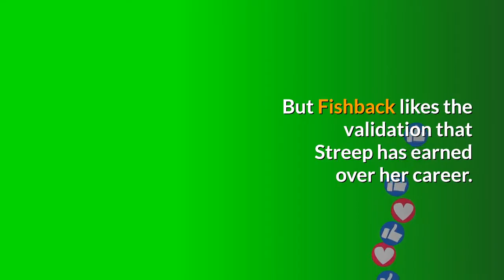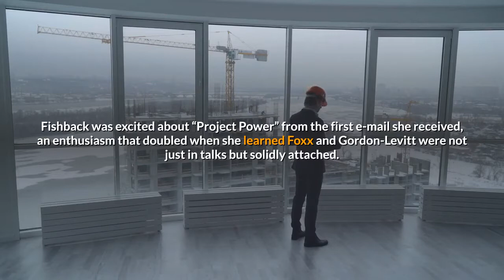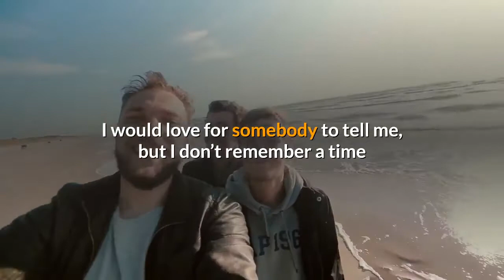The Power of Dominique Fishback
Dominique Fishback loves Meryl Streep — “Miss Meryl Streep” — which is no surprise, it’s Meryl Streep. But Fishback likes the validation that Streep has earned over her career. You just can’t argue with a Streep performance, no matter the movie.“When I was in school, rightfully so, they say as an actor if you go for theater, you really don’t have anything to show for it. You’ll get a diploma, a bachelor’s degree, or whatever, but what do you have to really show for it?” Fishback says, over Zoom from the couch in her Brooklyn apartment. “The showcase is always a big deal where you want to get an agent, you want to get a manager, and I remember feeling like, ‘You know what? I’m not going to put all my attention on getting the agent. I want to put my attention on the craft of acting, so that when I get into the room, I could always deliver.’ When I got the opportunity, I could be like Meryl, where even if somebody doesn’t like a project that she does, or maybe doesn’t like her choice in movies, they can never say she can’t act. If I could get to that place where if they don’t like it, but they look and say, ‘Well, that girl can act,’ then I think I’m good.”After breaking out in “Show Me a Hero,” “The Hate U Give” and “The Deuce,” the 29-year-old is starring alongside Jamie Foxx and Joseph Gordon-Levitt in the ambitious new Netflix movie “Project Power,” a sci-fi action thriller out today. It’s the latest choice from the clear-eyed performer, who has been steadfast in the kind of career she wants to build since she started, waiting for the right project each and every time. Fishback was excited about “Project Power” from the first e-mail she received, an enthusiasm that doubled when she learned Foxx and Gordon-Levitt were not just in talks but solidly attached.“That really excited me, but I also told myself, ‘Now calm down because if the character isn’t right you’re not going to do it,’” Fishback says. “I want longevity in my career, and so I have to think about specifics and be strategic and think about what it means. I want to always have fun and not put myself in a box, and I also want to think of it as work and my career.”She slowed herself from getting too excited because her character, Robin, seemed too good to be true.“I couldn’t imagine her. I thought it would be a cool, cute girl with three or four scenes, and then she’s out of the movie and it would really be Joseph Gordon-Levitt and Jamie Foxx,” Fishback says. “But to my surprise, Mattson Tomlin, the writer, wrote an amazing character for an action film where you know who she cares about, you know her motivation for everything. She was a fully realized girl on the page. I would love for somebody to tell me, but I don’t remember a time where there was a young Black girl who took up space like that, where these guys who weren’t her father cared so much about her that they would give their life so that she can live. We don’t get that as Black girls often.